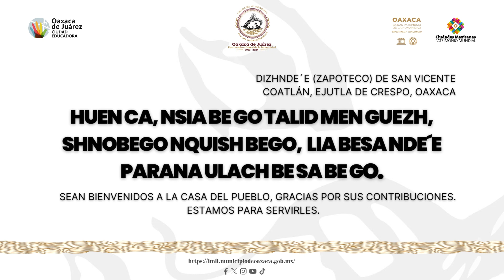Les damos la bienvenida a la casa del pueblo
En el marco del Día Internacional de la Lengua Materna, les damos la bienvenida a la casa del pueblo. ¡Estamos para servirles!